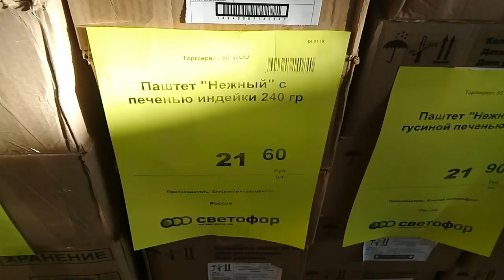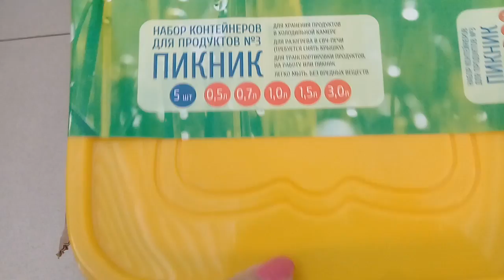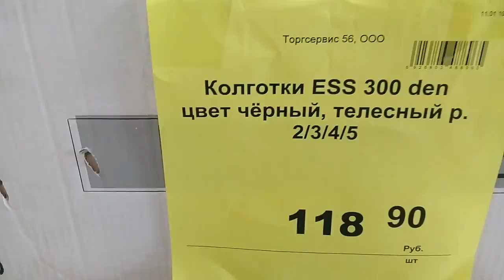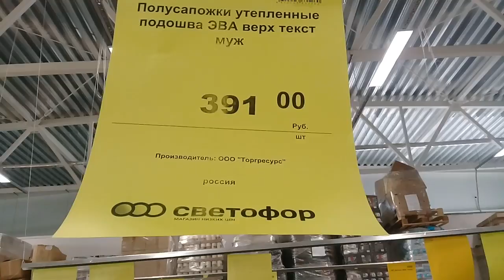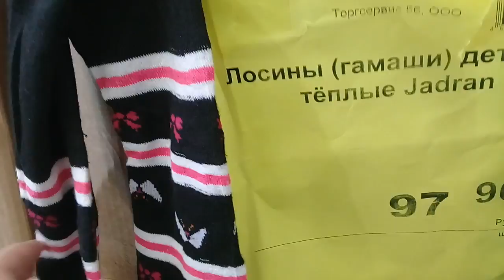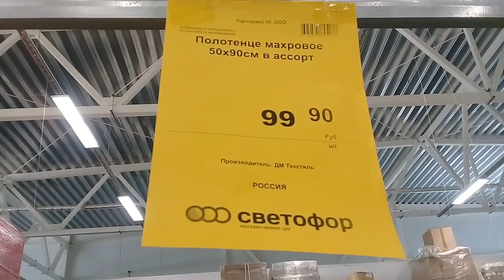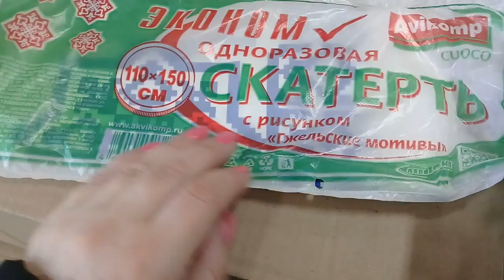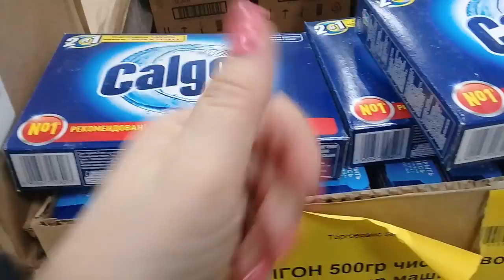СВЕТОФОР. МАГАЗИН НИЗКИХ ЦЕН.Пельмени быстрого приготовления. ОБЗОР ПОЛОЧЕК.ЯНВАРЬ 2019 .